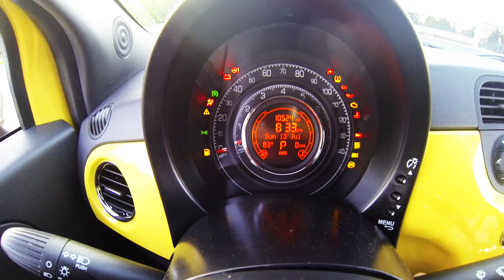Bigger Isn't Better - GoPro Drifting Fiat 500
Who said you need a big car with a big engine to have fun?
Watch what magic happens when a Fiat 500 meets a GoPro and empty parking lot.

Car: Fiat 500 1.4L 101 bhp

Song: Freak - Steve Aoki, Diplo, & Deorro (ft. Steve Boys)

Shot 100% on the GoPro HERO3 Black Edition